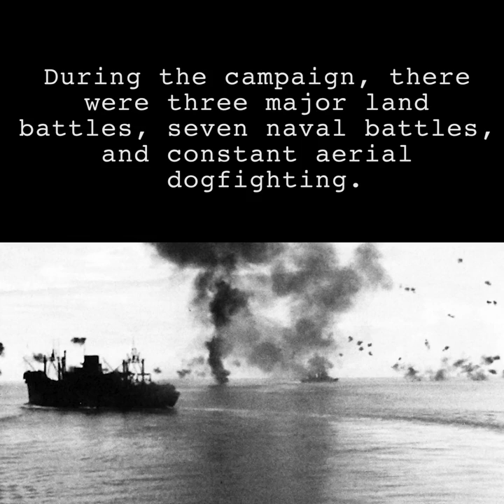Battle of Guadalcanal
This month marks 77 years since the Battle of Guadalcanal ended. The courageous efforts by the Marines on the island ensured control of what would later be known as Henderson Airfield and contributed greatly to the essential victory.